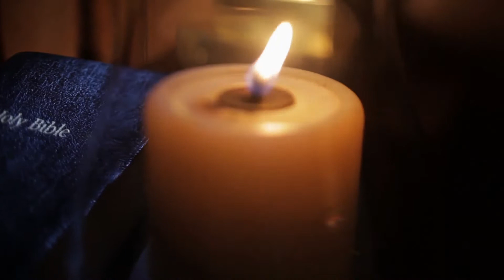Daily Bible Reading - Proverbs 27 - 29 - June 16th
Follow along in your Bible as we read Proverbs 27 - 29. Today we will be looking at the last of the Proverbs attributed to King Solomon.